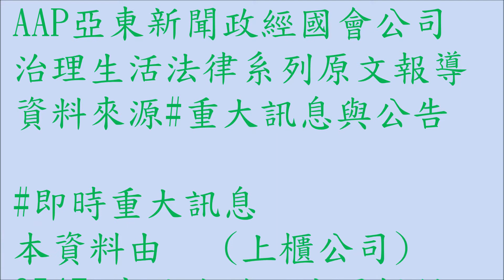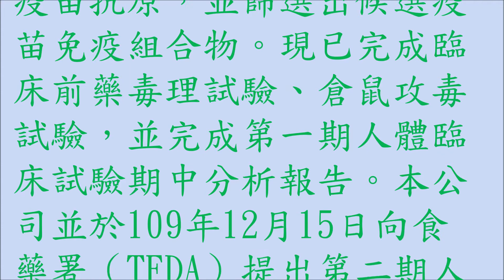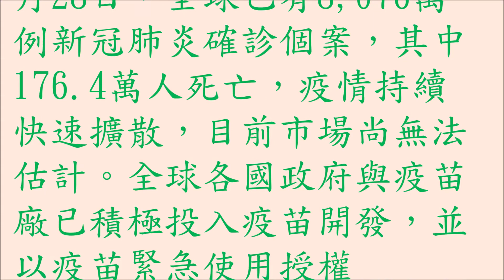資料來源#重大訊息公告#高端疫苗生物製劑股份公司取得台灣衛生福利部食品藥物管理署（TFDA）核准 新冠肺炎疫苗第二期人體臨床試驗#大同公司法人董事代表人異動公告#競殿投資(股)公司法人董事改派代表人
公司當日
本資料由　(上市公司) 2371 大同　公司提供

序號  2 發言日期  109/12/28 發言時間  18:04:54
發言人  彭文傑 發言人職稱  執行副總經理 發言人電話  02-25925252轉3246
主旨   本公司法人董事代表人異動公告
符合條款 第  6款 事實發生日  109/12/28
說明
1.發生變動日期:109/12/28
2.法人名稱:競殿投資(股)公司
3.舊任者姓名及簡歷:
 董事:競殿投資(股)公司法人代表人:葉曉甄
4.新任者姓名及簡歷:
 董事:競殿投資(股)公司法人代表人:林清祥(工業技術研究院產業科技國際
 策略發展所顧問)
5.異動原因:法人董事改派代表人
6.原任期（例xx/xx/xx至xx/xx/xx）:109/10/21至112/10/20
7.新任生效日期:109/12/25
8.其他應敘明事項:本公司於109/12/28收到競殿投資(股)公司來函
以上資料均由各公司依發言當時所屬市場別之規定申報後，由本系統對外公佈，資料如有虛偽不實，均由該公司負責。

資料來源#重大訊息
與公告取得台灣衛生福利部食品藥物管理署（TFDA）核准 新冠肺炎疫苗第二期人體臨床試驗
本資料由　 (上櫃公司) 6547 高端疫苗　公司提供
序號 2 發言日期 109/12/30 發言時間 06:44:47
發言人 李思賢 發言人職稱 執行副總 發言人電話 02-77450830
主旨 本公司取得台灣衛生福利部食品藥物管理署（TFDA）核准 新冠肺炎疫苗第二期人體臨床試驗
符合條款 第 53 款 事實發生日 109/12/29
說明
1.事實發生日:109/12/29
2.公司名稱:高端疫苗生物製劑股份有限公司
3.與公司關係(請輸入本公司或子公司):本公司
4.相互持股比例:不適用
5.發生緣由:
    本疫苗開發案係技轉自美國國衛院（NIH），建構以三聚體結構呈現的S-2P全長基因修飾重組棘蛋白作為疫苗抗原，並篩選出候選疫苗免疫組合物。現已完成臨床前藥毒理試驗、倉鼠攻毒試驗，並完成第一期人體臨床試驗期中分析報告。本公司並於109年12月15日向食藥署（TFDA）提出第二期人體臨床試驗申請，經TFDA專家會議審查評估後，於109年12月29日取得TFDA第二期臨床試驗許可。
6.因應措施:無

7.其他應敘明事項:
一、 研發新藥名稱或代號：新冠肺炎疫苗（MVC-COV1901）。
二、 用途：新冠肺炎（COVID-19嚴重特殊傳染性肺炎）預防用疫苗。
三、 預計進行之所有研發階段：第二期臨床試驗、並與藥證法規主管機關討論緊急使用授權（EUA）與後續開發事宜。
四、 目前進行中之研發階段：
  (一) 提出申請／通過核准／不通過核准／各期人體臨床試驗(含期中分析)結果／發生其他影響新藥研發之重大事件：TFDA核准第二期人體臨床試驗。
  (二) 未通過目的事業主管機關許可、各期人體臨床試驗(含期中分析)結果未達統計上顯著意義或發生其他影響新藥研發之重大事件者，公司所面臨之風險及因應措施：不適用。
  (三) 已通過目的事業主管機關許可、各期人體臨床試驗(含期中分析)結果達統計上顯著意義或發生其他影響新藥研發之重大事件者，未來經營方向：不適用。
  (四) 已投入之累積研發費用：基於商業策略考量，暫不予公開揭露。
五、 將再進行之下一研發階段：
  (一) 預計完成時間：因應疫苗緊急使用授權之開發需求，將與法規主管機關討論二期試驗期中分析時程，並申請疫苗緊急使用授權（EUA）上市。
  (二)預計應負擔之義務：本公司將支付臨床試驗費用及查驗登記等相關費用。
六、市場現況：根據約翰霍普金斯大學(Johns Hopkins University)統計，截至12月28日，全球已有8,076萬例新冠肺炎確診個案，其中176.4萬人死亡，疫情持續快速擴散，目前市場尚無法估計。全球各國政府與疫苗廠已積極投入疫苗開發，並以疫苗緊急使用授權（EUA）與疫苗預採購政策加速疫苗研發與量產，以確保各國疫苗供應無虞。本公司亦將依循EUA途徑，加速疫苗開發，以期保障國人與全球健康。
七、新藥開發時程長、投入經費高且並未保證一定能成功，此等可能使投資面臨風險，投資人應審慎判斷謹慎投資。